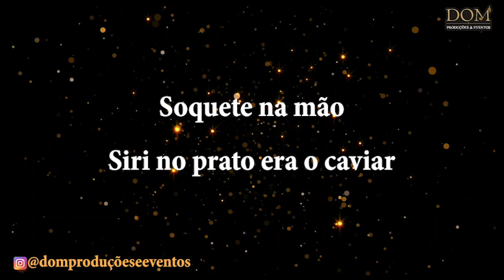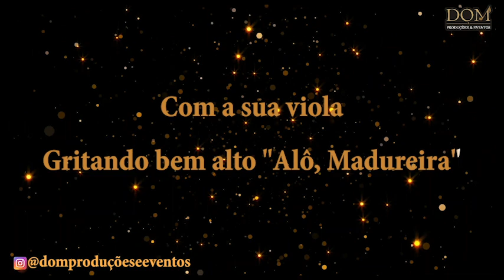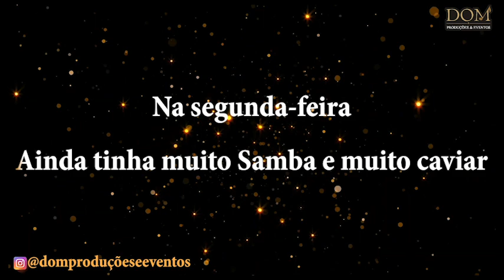Samba-Okê - Xangô da Mangueira - Caviar de Pobre - Karaokê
Karaokê / Videokê / Playback / Instrumental / Base da música Xangô da Mangueira - Caviar de Pobre

Composição: Agenor Madureira-José Olice-Inir Santos

E foi aí
Que chegou o João Nogueira
Com a sua viola
Gritando bem alto
"Alô Madureira"
Soquete na mão
Siri no prato era o caviar
Os partideiros
Com a sua melodia a cantar

Na segunda-feira
Tinha muito samba
E muito caviar
Na segunda-feira
Tinha muito samba
E muito caviar
Na segunda-feira
Tinha muito samba
E muito caviar
Na segunda-feira
Tinha muito samba
E muito caviar